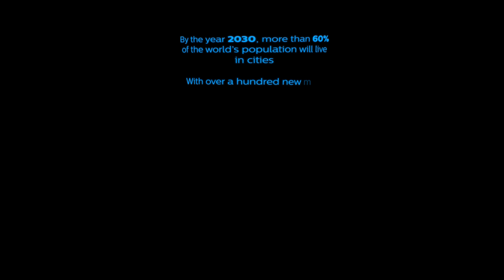2030: smart city life 360 view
Philips Lighting interactive virtual reality experience showcases smart cities in 2030 – re-imagined underground public spaces and interactive streets enabled by connected lighting.